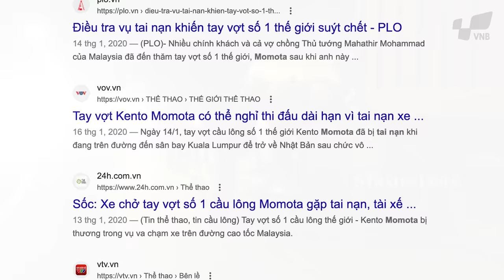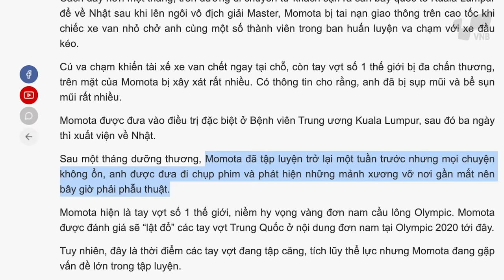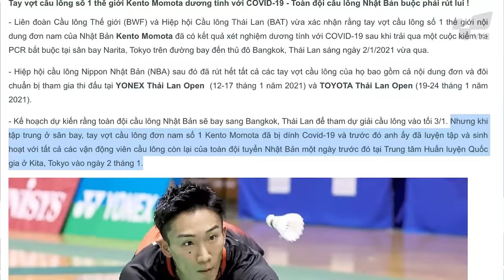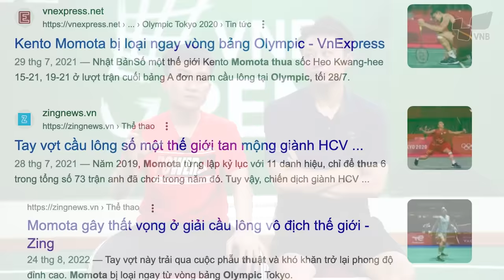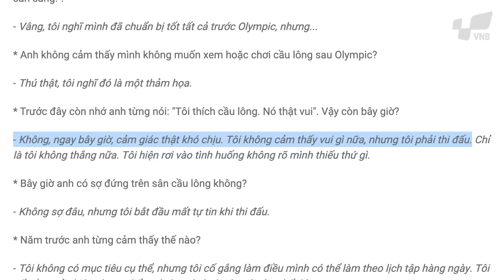Nguyên Nhân khiến Momota Thua Mãi ??? | Trò chuyện về Kento Momota - Phần 2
Số phận đã lại trêu ngươi Momota thêm 1 lần nữa. Tai nạn kinh hoàng đã khiến tay vợt số 1 Thế giới lúc đấy không thể lấy lại phong độ mãi cho tới giờ.
Ngoài ra còn vài lý do khiến Kento Momota không còn là chính mình.

Chúng ta cùng nhau tìm hiểu nhé !!!